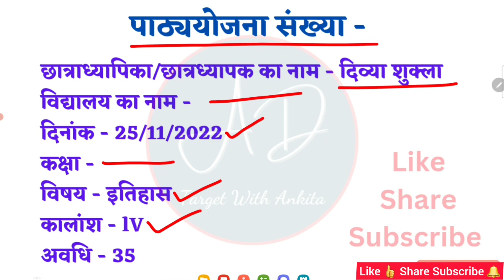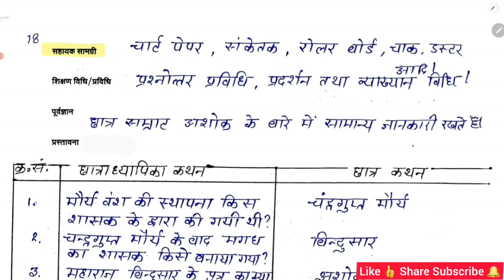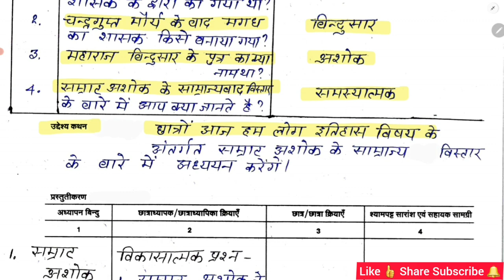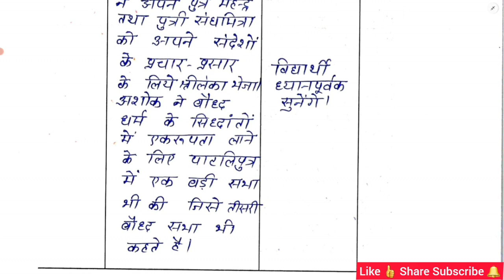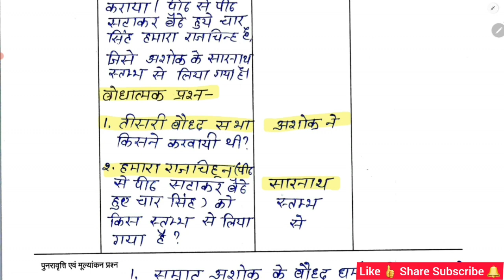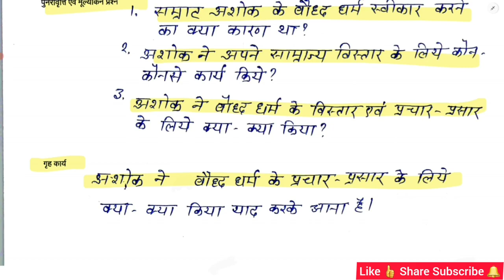History lesson plan class 6, 7, 8, 9 | इतिहास पाठ योजना अशोक का साम्राज्य विस्तार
History lesson plan class 6, 7, 8, 9 ( अशोक का साम्राज्य विस्तार ) | इतिहास पाठ योजना प्रकरण अशोक का साम्राज्य विस्तार